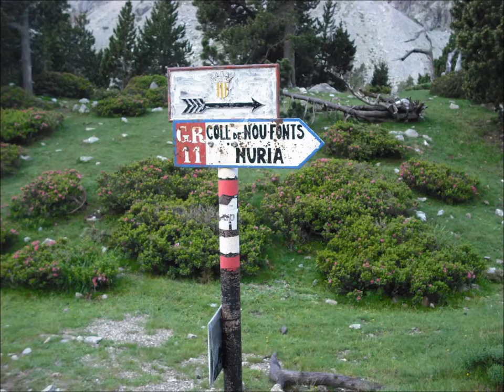CAMINANT PER EL RIPOLLES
Ribes de Fresser , Queralbs, Núria , Setcasses  i els seus cims